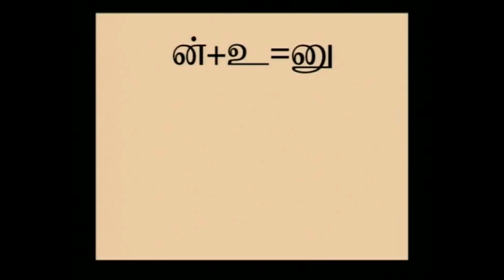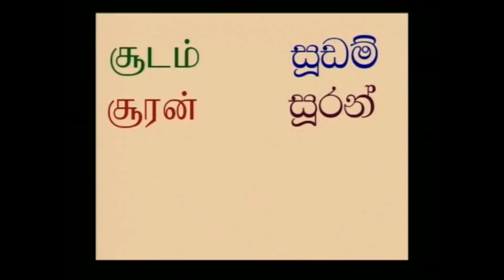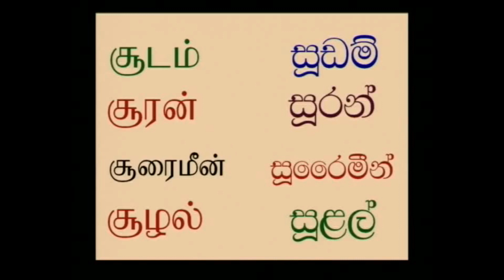Lesson 08 Part 03